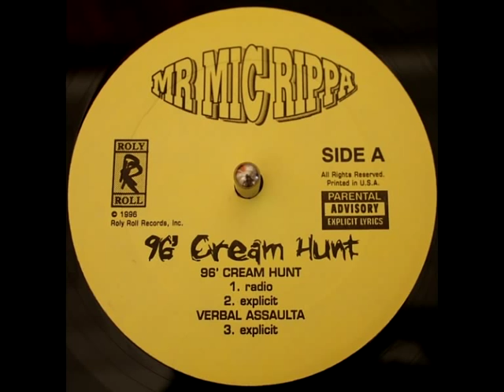Mr Mic Rippa - 96' Cream Hunt